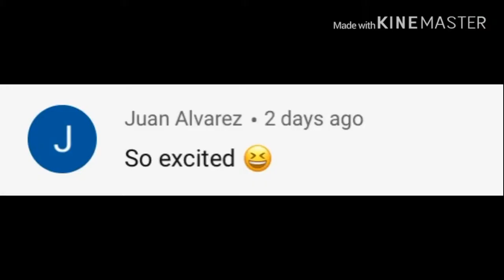Shout outs!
0-0